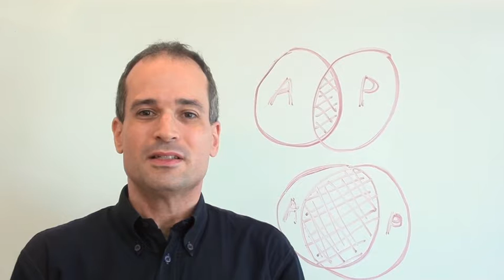Virtudes: o que se aprende neste curso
O curso sobre virtudes é para todos! Como a música ajudará? Veja o vídeo.